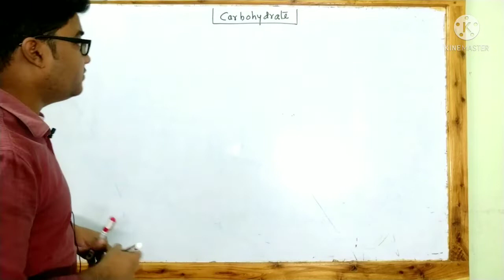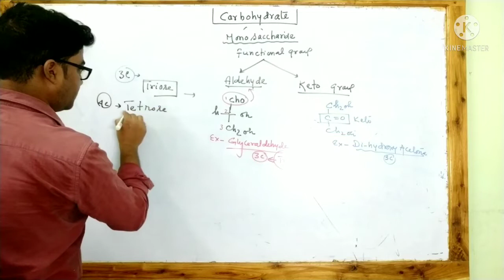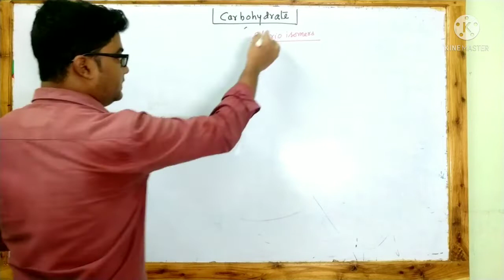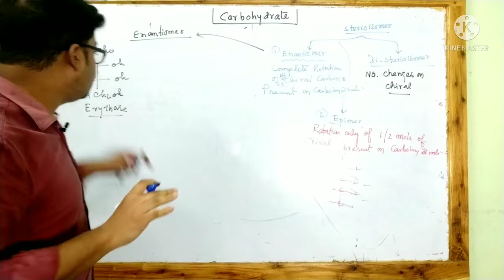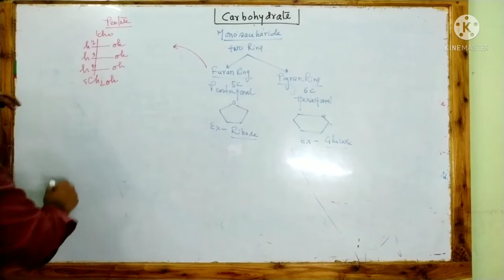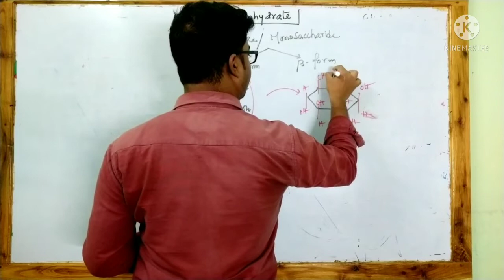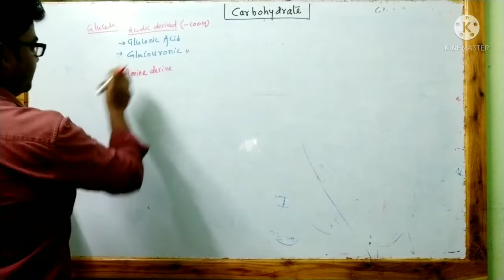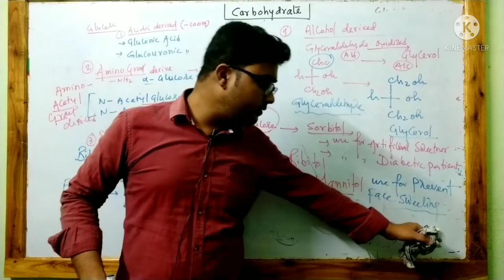Carbohydrates ( Mono saccharides)